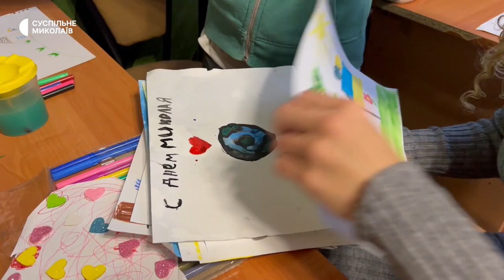У Миколаєві допомагають родинам, які пережили окупацію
В евакуаційному центрі Червоного Хреста перебувають переселенці з деокупованих сіл Миколаївщини та Херсонщини. Серед них сім'ї з дітьми, які виїхали через постійні обстріли та небезпеку.